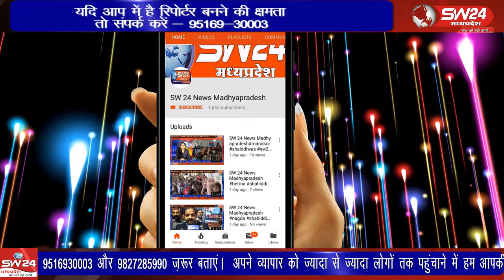pithampur- मुख्यमंत्री शिवराज सिंह चैहान के द्वारा 11.00 बजे और शाम 7.00 बजे 2 मिनट के लिए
मुख्यमंत्री शिवराज सिंह चैहान के द्वारा 11.00 बजे  और शाम 7.00 बजे 2 मिनट के लिए सायरन बजाने और अपने स्थान पर रुकने, माक्स लगाने सोशल डिस्टेंसिंग का पालन करने का संकल्प लेने के कहा गया जियका पालन पिथमपुर में भी किया गया। पिथमपुर से संजय सोनगरा की रिर्पोट।